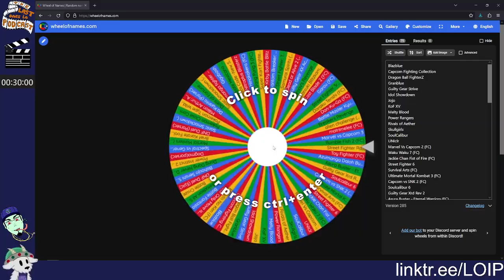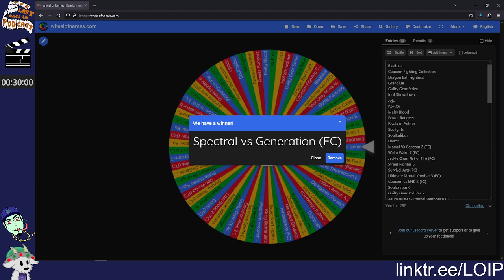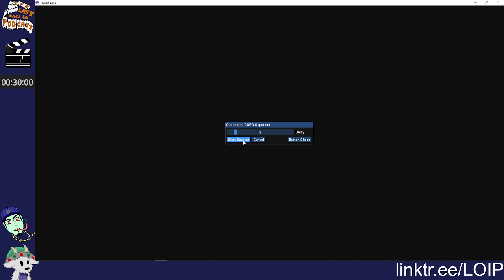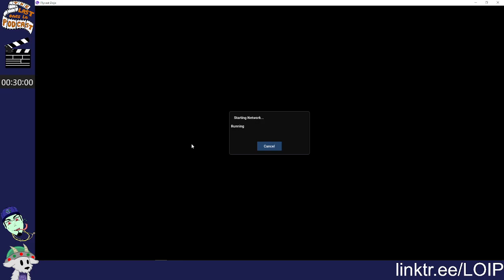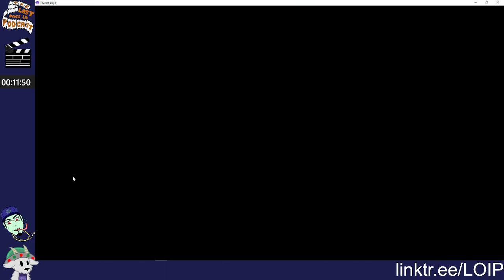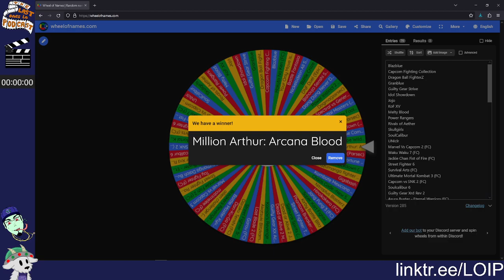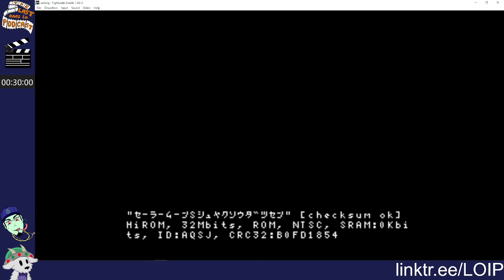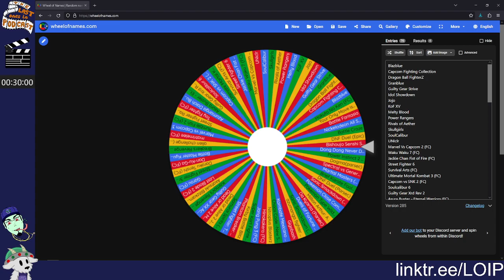Rando Fightos 3/28/24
Games Played:
- Dead or Alive 2
- Million Arthur: Arcana Blood